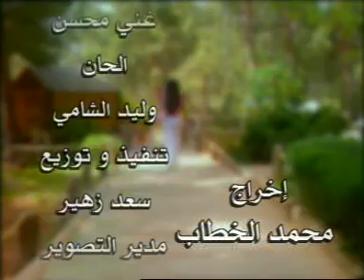مضفر الامير &&& أوف يمه